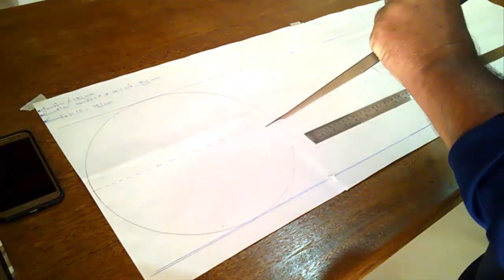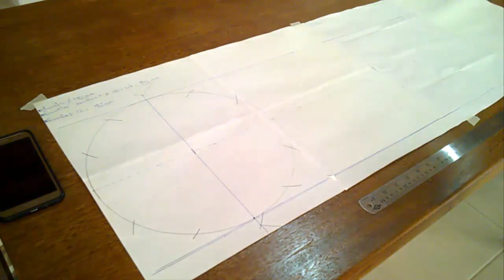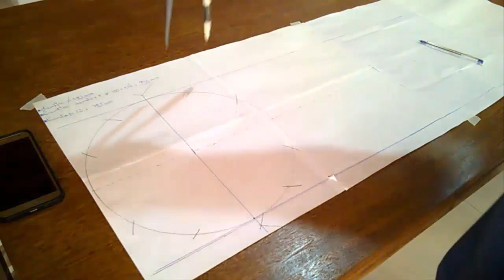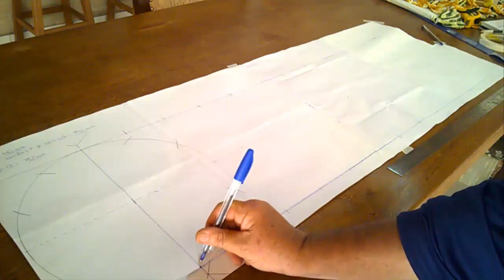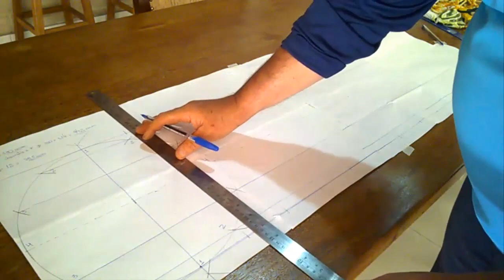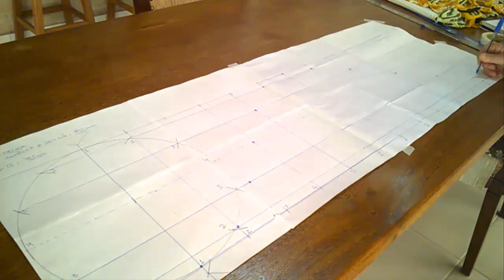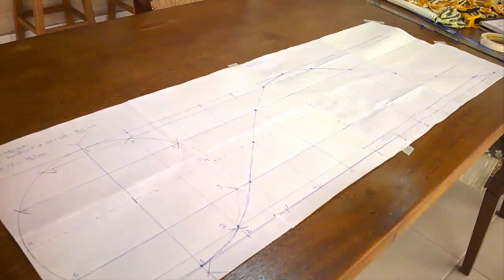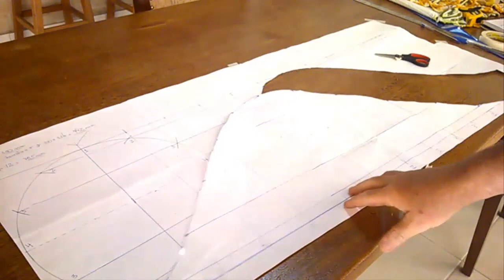Como Cortar um Tubo Redondo com 45 Graus - O dia a dia na chacara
Como Cortar um Tubo Redondo com 45 Graus

Conheça o dia a dia de uma chácara, hortaliças, piscicultura, avicultura,
pomar e muito mais...